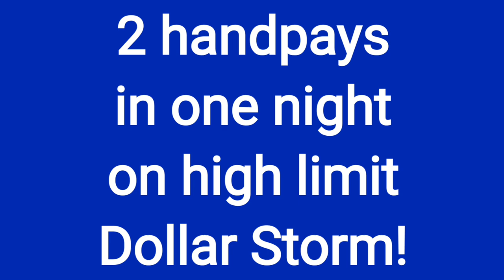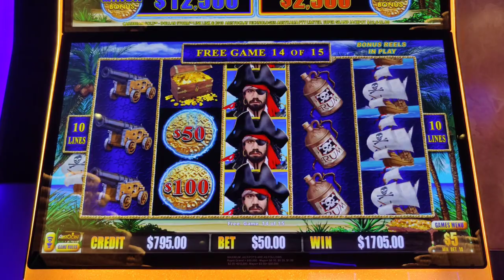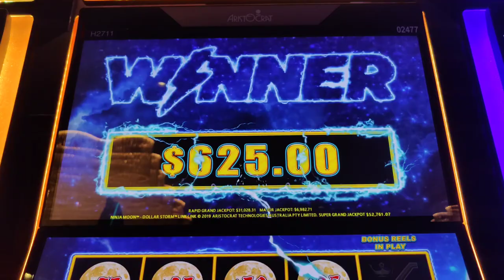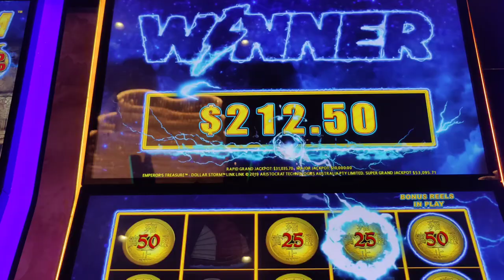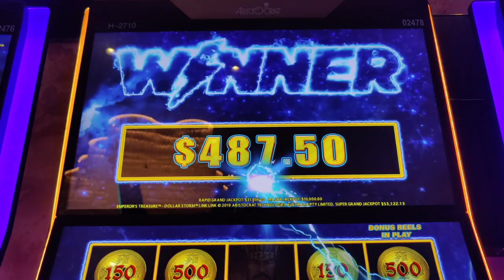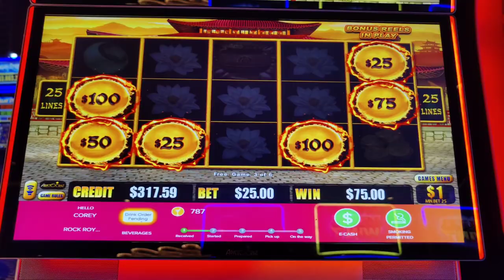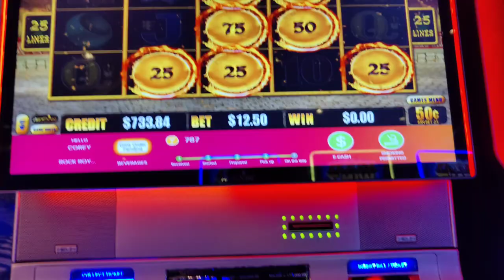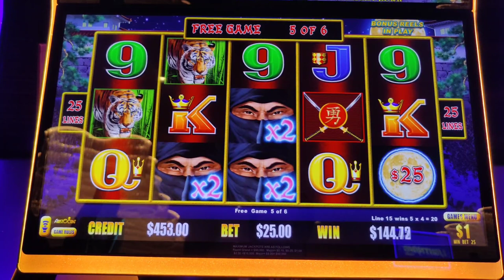She FINALLY Did It! HUGE JACKPOT on Egyptian Jewels!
2 handpays in one night playing high limit Dollar Storm!  Plus bonuses on King Cash and Dragon Cash Happy and Prosperous.  @Hard Rock AC